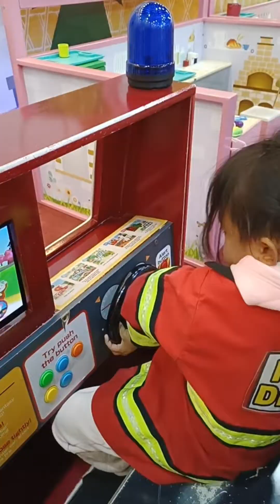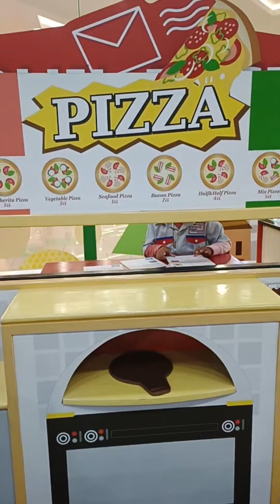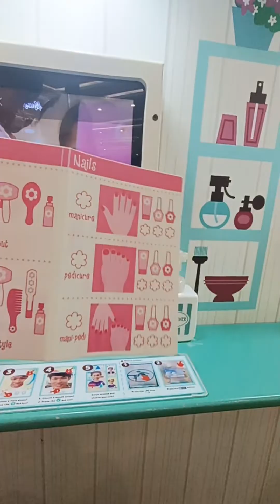A SIMPLE 2ND BIRTHDAY CELEBRATION 🥳 OF OUR BUNSO'Y POGI. THANKS GOD🙏🎈❤️